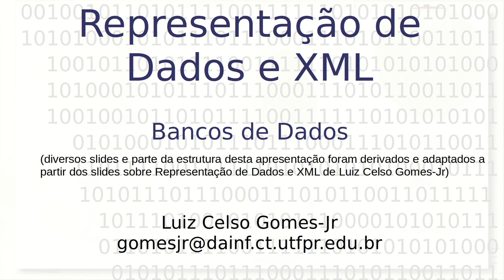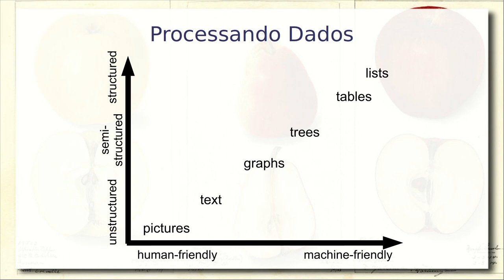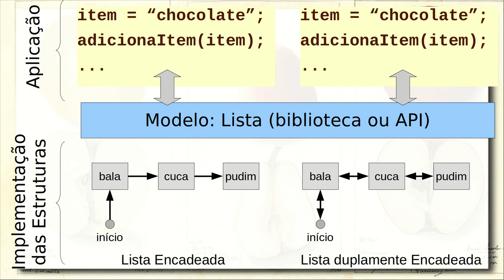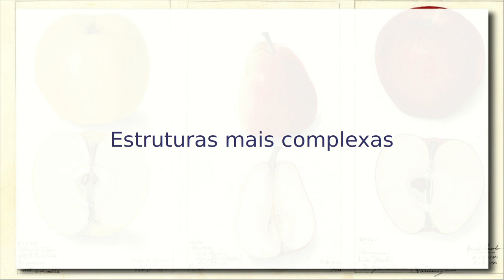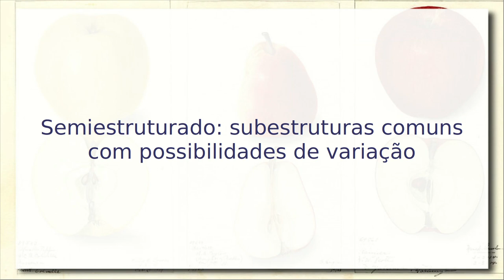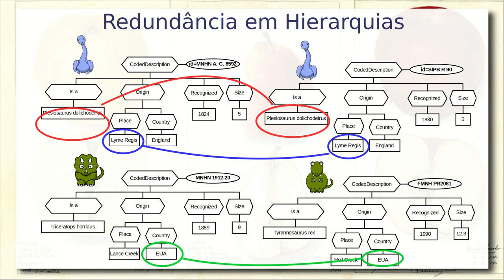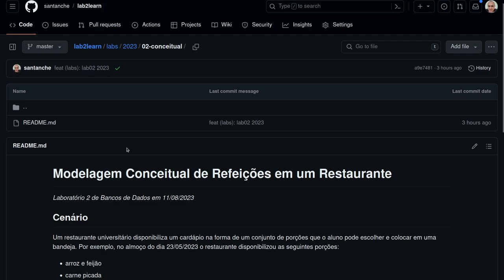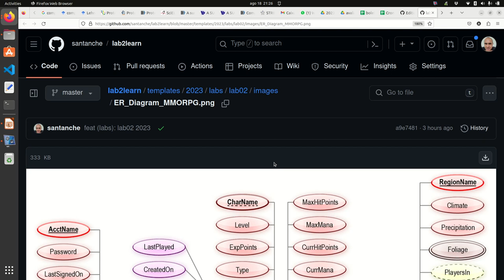Modelo Lógico (Tabelas, Documentos e Grafos) - Aula 18/08 - Bancos de Dados 2023.2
Desafio de como gerar um modelo de armazenamento para uma nota fiscal. Introdução geral ao modelo lógico: contraste do modelo conceitual (domínio do usuário) com o lógico (modelo computacional).

Modelagem lógica como forma de se pensar a estruturação dos dados computacionalmente. Importância da proposta de Codd de separação da representação e seu armazenamento, ao propor o modelo relacional.

Conceitos de dados estruturados, semi-estruturados e não estruturados. Três modelos lógicos de base: tabelas, hierárquico e grafos. São debatidos cenários em que cada modelo é mais apropriado.

Representações de documentos e objetos e bancos de dados hierárquicos, bem como a flexibilidade de variação de sub-estruturas em modelos semi-estruturados.

Sistemas gerenciadores de bancos de dados relacionais, de documentos, XML, de grafos e para linked data.

Este vídeo é parte da disciplina “MC536 - Bancos de Dados: Teoria e Prática” lecionada na graduação da Unicamp.